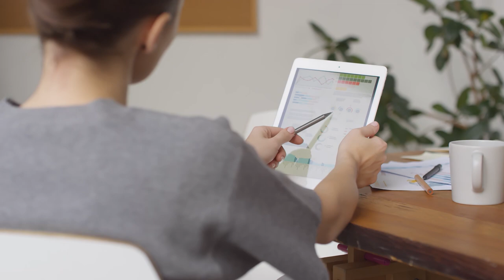I Drank 6 Coffees per Day for 7 Days, Here's What Happened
In this video I talk about an experiment I did where I drank 6 coffees per day for an entire week. 7 days isn't a very long time. However, I experienced some things that were very interesting and worth sharing. I don't recommend drinking this much coffee but I DO recommend watching this video all the way through so you don't miss any of this valuable first hand information. Enjoy the video! :)